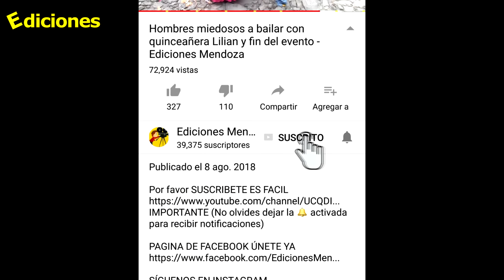Sandra #115 Martin trabajando en el poso séptico construcción casa de Sandra - Ediciones Mendoza